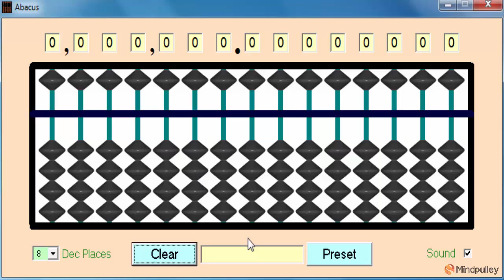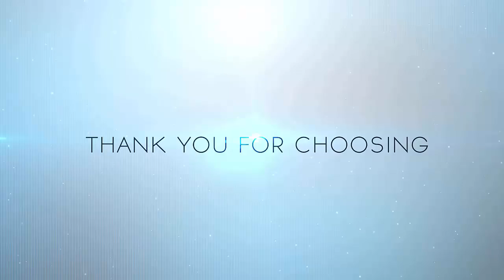015 Addition with small friend (how to add 3 using formula) - ABACUS